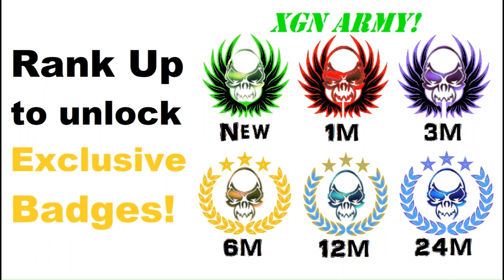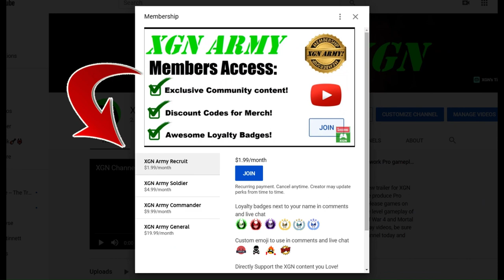Mortal Kombat 1 how to unlock Liu Kang Blood Divine skin!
Mortal Kombat 1 how to unlock Liu Kang Blood Divine and Kung Lao Bloodspin skins in Shang Tsung's Lab Mesa playthrough MK1 Invasion season 2 Blood Moon on XSX!
Mortal Kombat 1 Invasion mode S2 Blood Moon gameplay as Nitara character with Tremor Kameo on Xbox Series X.